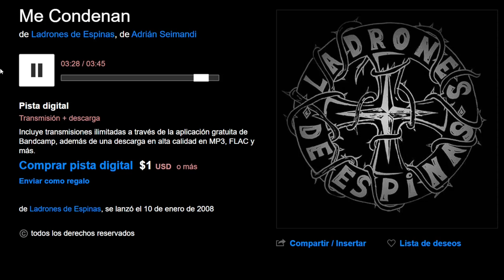Me condenan - Ladrones de espinas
Me Condenan
de Ladrones de Espinas, de Adrián Seimandi ,se lanzó el 10 de enero de 2008 .

Ladrones de espinas :

Lucas Bravo en batería,
Emanuel Galeano en guitarras y voces ,
Adrián Seimandi en bajo y voces .

Grabación y mezcla x Adrián Seimandi .